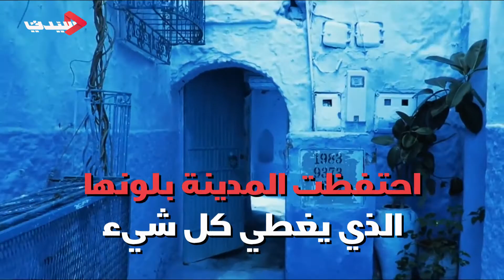تعرفوا إلى المدينة الأكثر زرقة في العالم !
هذه ليست لقطات من فيلم سينمائي بل هي المدينة الأكثر زرقة في العالم، وهي موجودة في هذا البلد العربي.
تعرفوا إليها عبر مشاهدة الفيديو